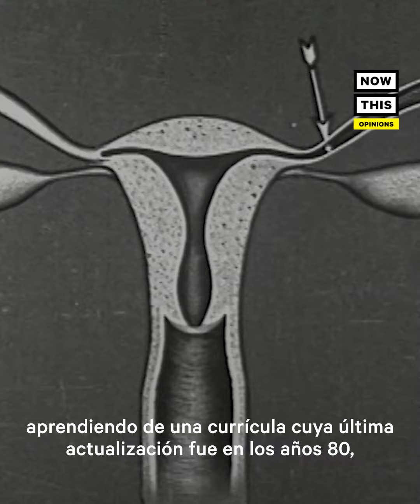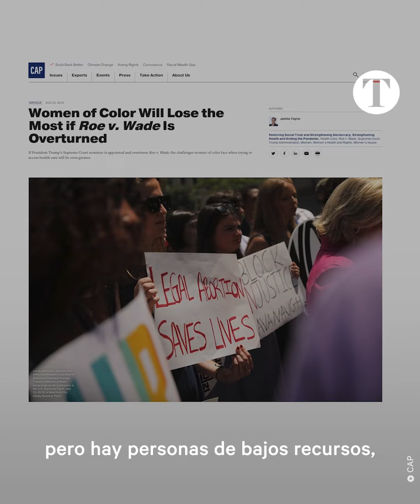Por qué celebrar el aniversario de Roe v. Wade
Esta activista joven explica por qué es responsabilidad de los jóvenes el seguir celebrando y peleando las conquistas por los derechos al aborto y el cuidado de la salud reproductiva.

NowThis Español es tu plataforma de videos con las noticias que hay que saber sobre cambio climático, derechos humanos, inspiración, tecnología y mucho más.

 @NowThis Español